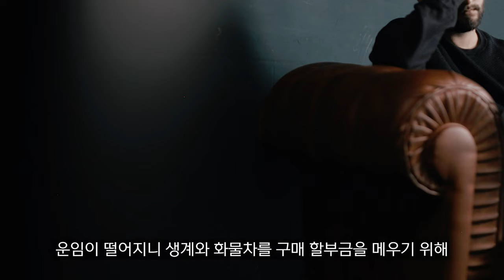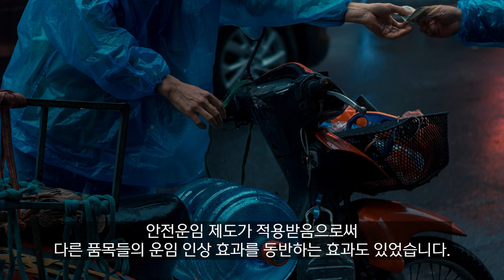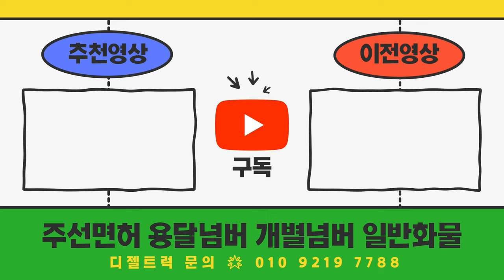안전운임제가 폐지된 후 화물노동자들 사망 늘고 있다